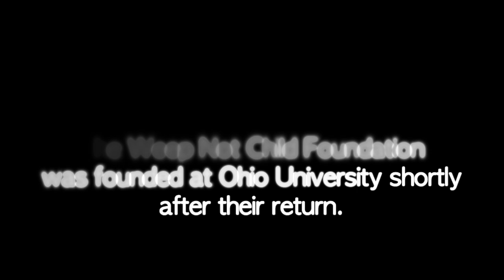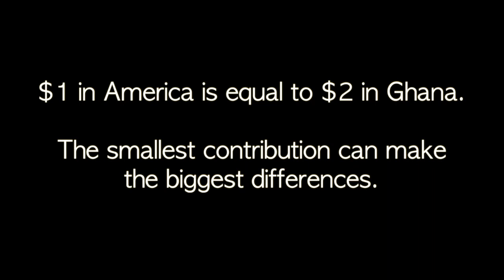Weep Not Child Foundation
The Weep Not Child Foundation is a foundation dedicated to raising funds for children staying at the Weep Not Child Orphanage in Ghana.